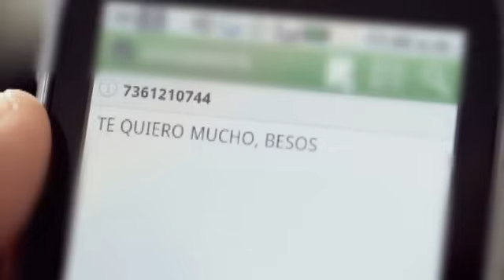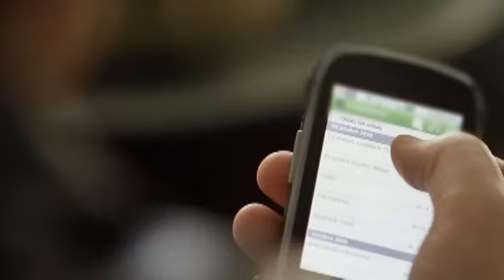Grupo Bryndis - Maldita Dignidad (Long Version)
Music video by Grupo Bryndis performing Maldita Dignidad. (P) (C) 2011 Capitol Latin. Manufactured by Capitol Latin, 1750 North Vine Street, Hollywood, CA 90028